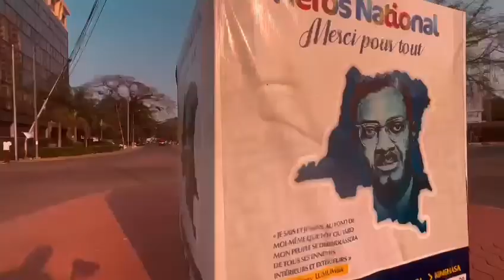Kinshasa la belle